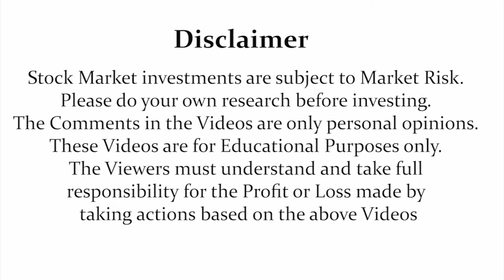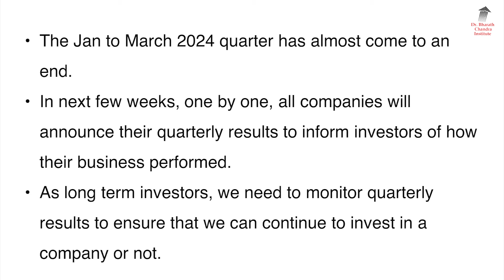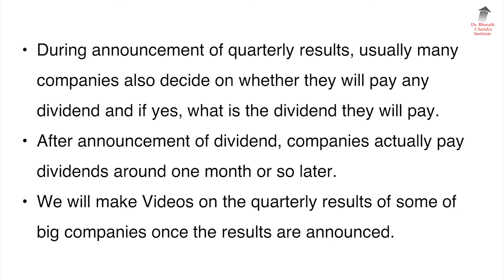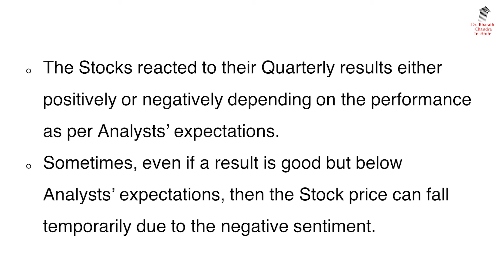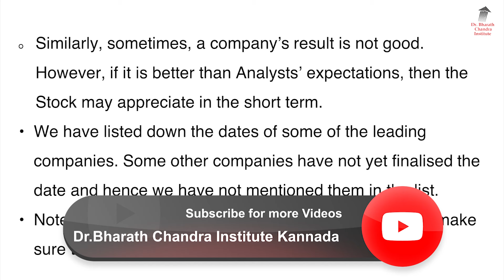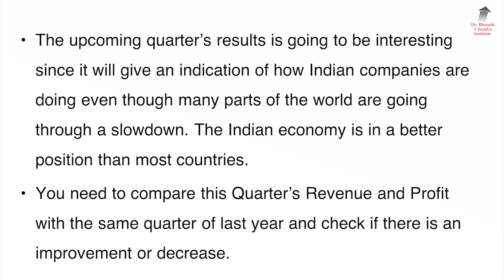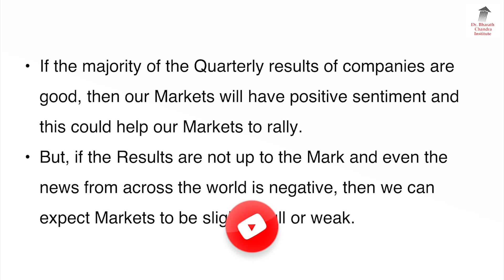ಈ 24 ಜನಪ್ರಿಯ ಕಂಪೆನಿಗಳ ಫಲಿತಾಂಶ ಘೋಷಣೆ ಅತೀ ಶೀಘ್ರದಲ್ಲಿ!! | Dr. Bharath Chandra & Mr. Rohan Chandra